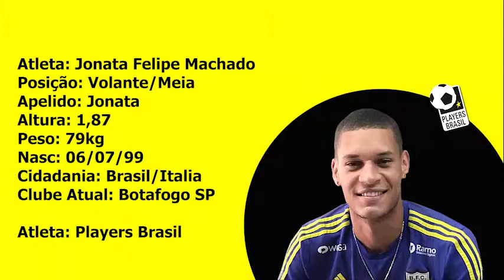Jonata Machado - Players Brasil 2019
Nome completo: Jonata Felipe Machado
Posição: volante/meia
Apelido: Jonata
Altura: 1,87
Peso: 79 kg
Data de nascimento: 06/07/1999
Dupla cidadania 🇧🇷🇮🇹 (processo em andamento)
Clube atual: Botafogo FC
Atleta Players Brasil 2019